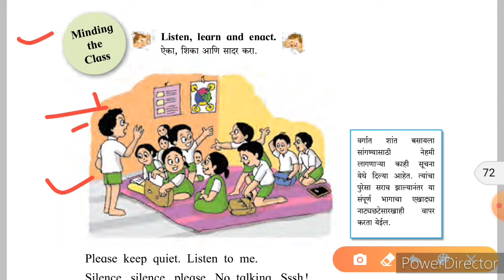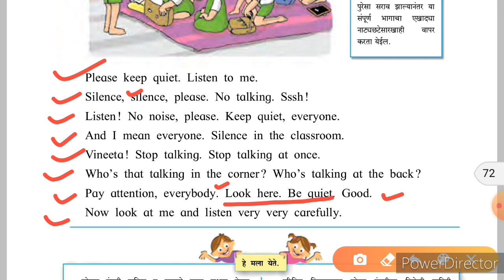Minding the class, class four page 63